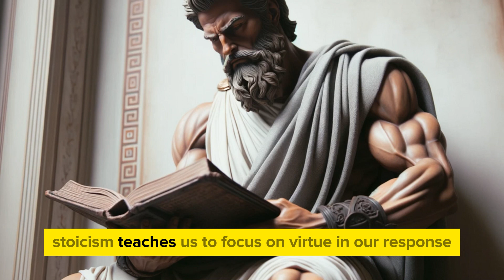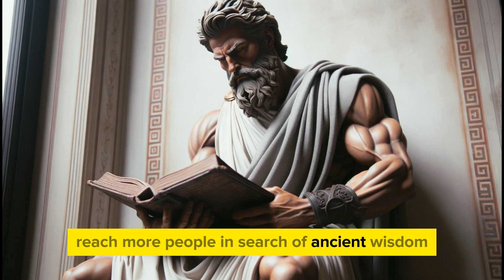10 STOIC LESSONS TO HANDLE DISRESEPECT (MUST WATCH) | STOICISM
10 STOIC LESSONS TO HANDLE DISRESEPECT (MUST WATCH) | STOICISM
In this must-watch video, we explore 10 powerful lessons from the ancient philosophy of Stoicism that can help you handle disrespect with grace and dignity. Stoicism, a philosophy that has withstood the test of time, offers timeless wisdom that can empower you to face challenges with resilience and composure.

From learning to control your emotions to practicing gratitude and forgiveness, these Stoic lessons are sure to inspire and empower you. So if you're ready to take your self-mastery to the next level, be sure to watch this insightful video today!